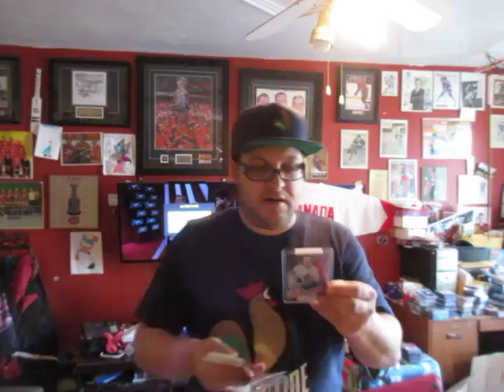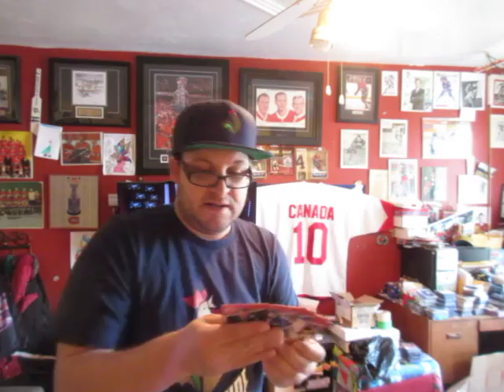Le Courrier du Jour!!! (22-fév-2017) de mes amis de chez Collect-Edition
Collect-Edition
555, Notre-Dame (local B)
(dans l'aréna)
Laprairie Qc